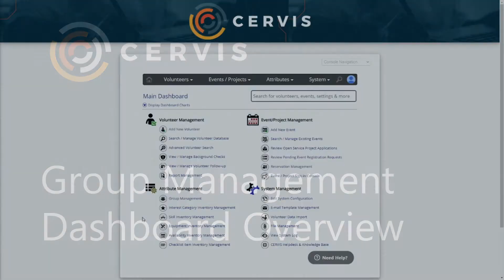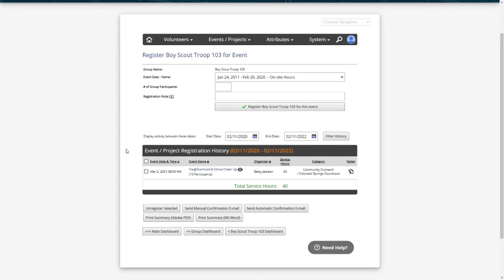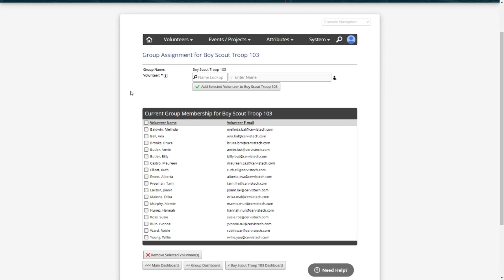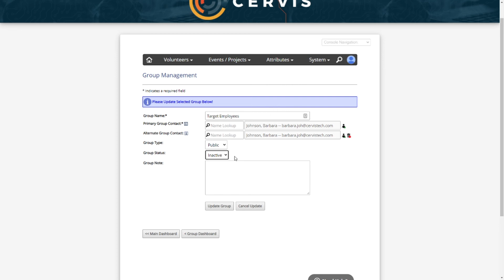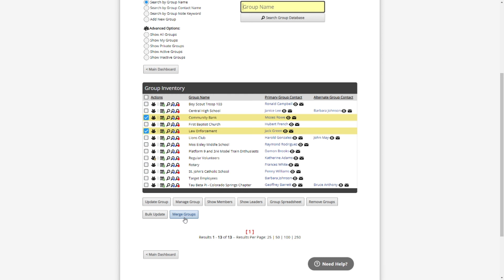Group Management Dashboard Overview - CERVIS Technologies